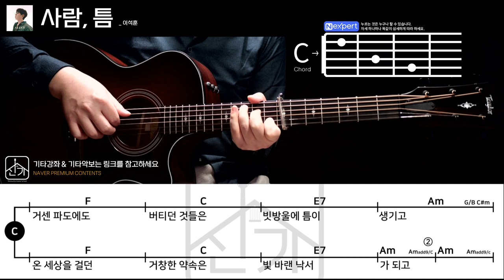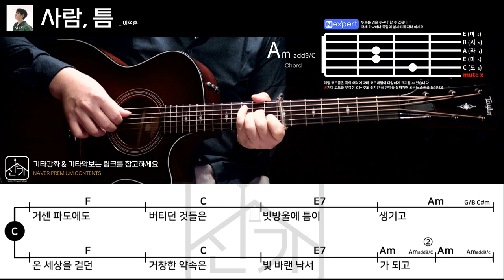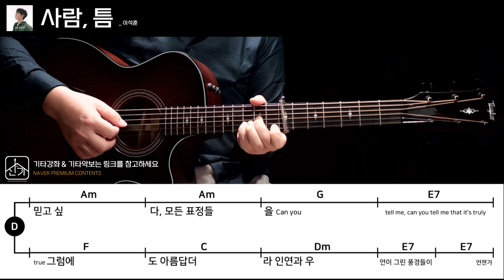이석훈 _사람, 틈 [ 기타강좌 / 코드 / 커버 ]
차고 나가려는 당찬 리듬과
메이저 마이너의 적절한 교차의 느낌이

힘든데 힘들지 않은 척
잊지 못했는데 잊은 척.
전달하고자 하는 느낌을 잘 표현한 곡

이석훈 - 사람, 틈 기타강좌 코드입니다.